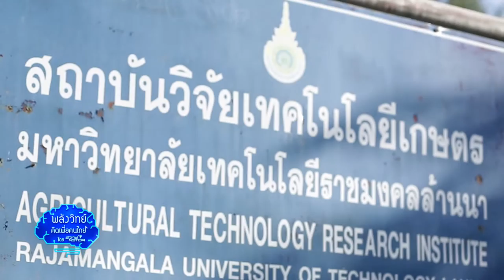พลังวิทย์ คิดเพื่อคนไทย ตอน ชีวภัณฑ์กำจัดมอดกาแฟ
รายการพลังวิทย์ คิดเพื่อคนไทย โดย สวทช. ครั้งนี้เสนอตอน ชีวภัณฑ์กำจัดมอดกาแฟ